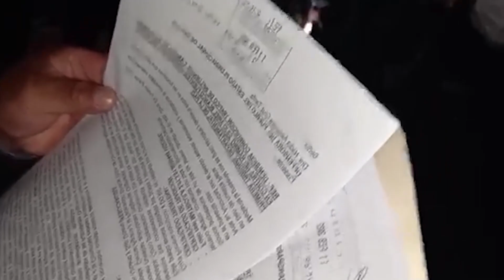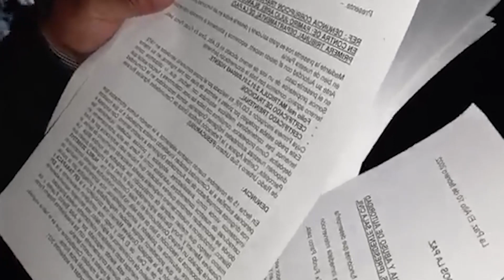VECINOS DISTRITO 9 Y 13 DEL ALTO D3NUNCIAN AVASALLAMIENTO POR PARTE DE TODA UNA ORGANIZACIÓN...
ORGANIZACIÓN ESTARIAN INTEGRADO POR JUECES Y FISCALES PARA AVASALLAR TERRENOS DE LOS COMUNARIOS...
Bolivia Vecinodenuncianavasallamientociudaddelalto Fesucaruso-alto.